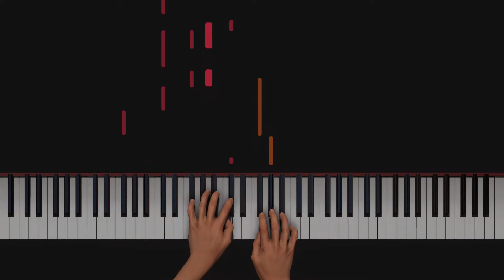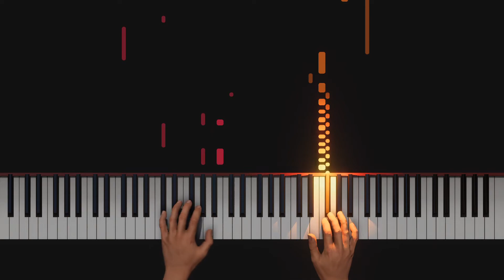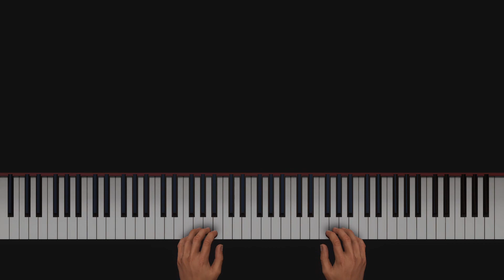Mendelssohn, Felix - Op.30 Nr.06 Venetianisches Gondellied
Hi folks, today I bring you the sixth song from the second book, songs without words by Felix Mendelssohn.

Lieder ohne Worte, Op.30 (Mendelssohn, Felix) For collections of all Mendelssohn's piano pieces with this title, see Lieder ohne Worte. Movements/Sections. Mov'ts/Sec's. 6 songs. Composition Year. 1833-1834.

I hope you enjoy yourselves!